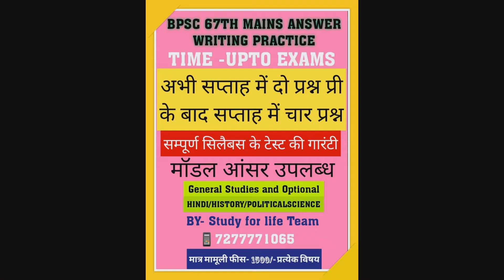HOBBIES??? INTERVIEW SERIES आप कौन-कौन सी हॉबी रख सकते हैं इंटरव्यू मेंBPSC65TH HOBBY PROBLEM SOLVE